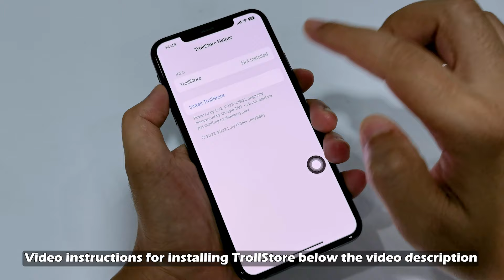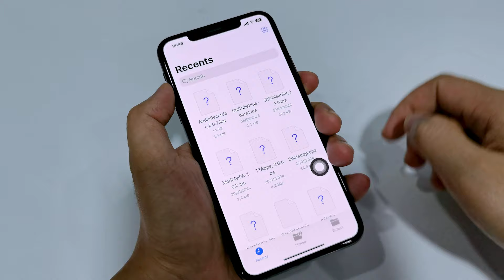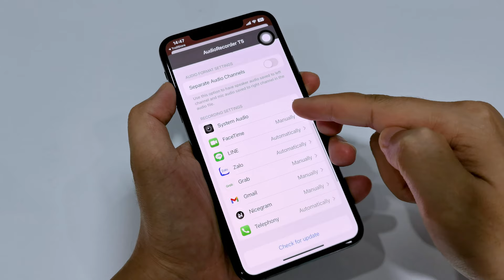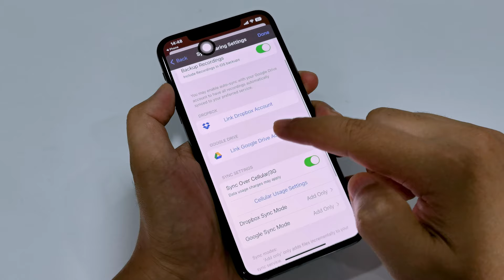iPhone/iPad - Install Call Recording without Jailbreak with TrollStore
- Hello everyone, in today's video I would like to share with you the video "iPhone/iPad - Install Call Recording without Jailbreak with TrollStore"

Update Two Methods  Install TrollStore With 100% Success On iOS 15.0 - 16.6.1 (A12 - A17 / M1 - M2)